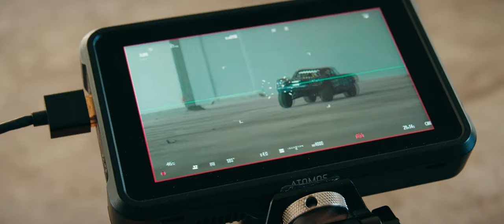Best of Racing Tirol 2023